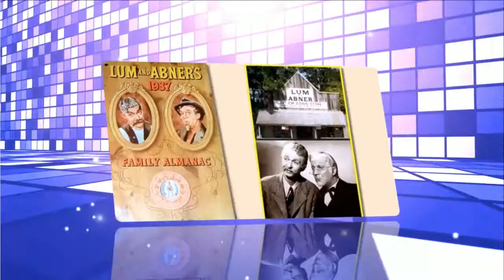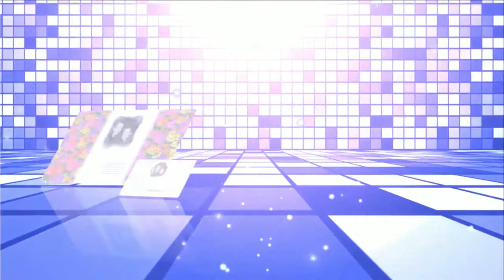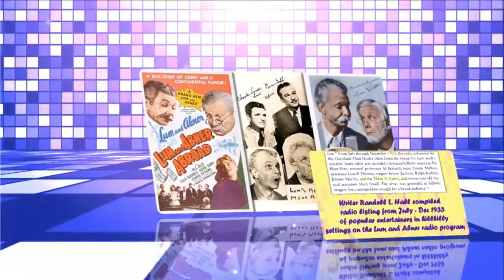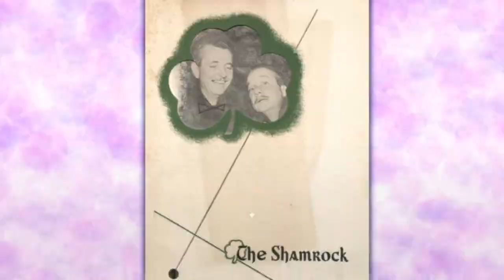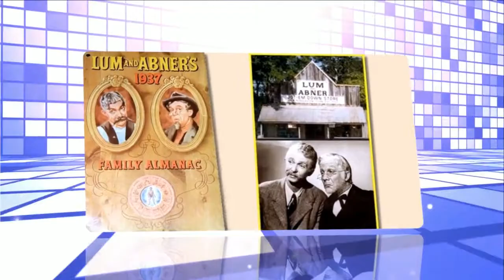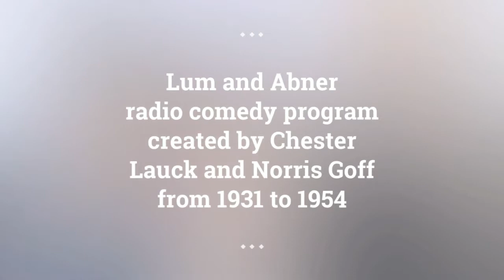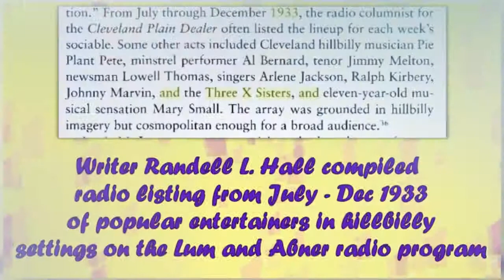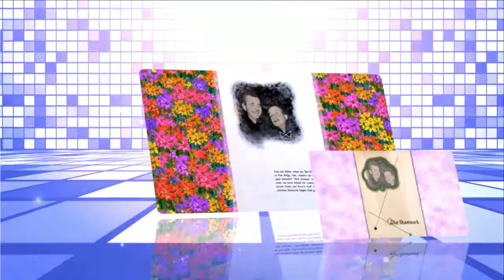Lum and Abner episodes 86 /180 . Re-Listen Lum and Abner online